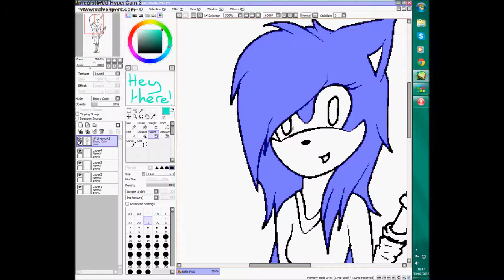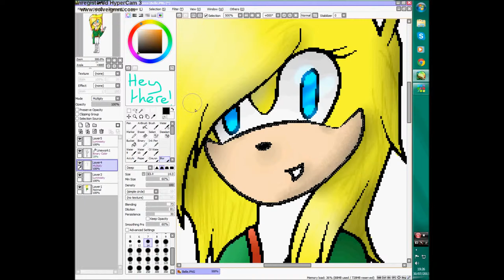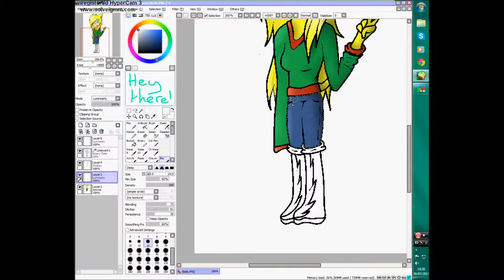Belle The VampHog Speed paint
First Speed Paint! Hell Yeah!

Programs Used : HyperCam 3, Paint Tool SAI, Windows Movie Maker